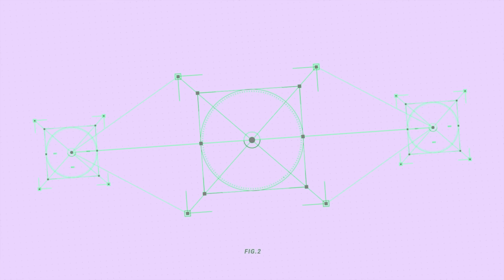THE SCARIEST OCTANE MOVEMENT EVER...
Back with the smoothest movement in Apex Legends!